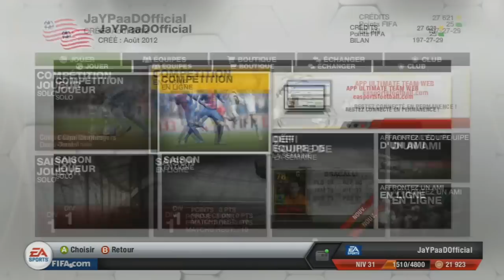FIFA13 | Squad Builder Ep.4 | Russian League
Squad builder n'est peut être pas le bon mots pcq l'équipe était déjà créée mais on s'en fou hein x) bref une belle équipe de Russian League avec de la vitesse de la technique et du physique ! mais aussi un melange d'experience et de jeunesse pour finir des joueur or et argents ;)

Musique de l'intro : Birdy Nam Nam - Goin' In (Skrillex Goin' Down Mix)
Musique de fond :
- Vers - Sorry (Childish Gambino Freaks And Geeks Remix)
- CJ Trillo - I'm On It